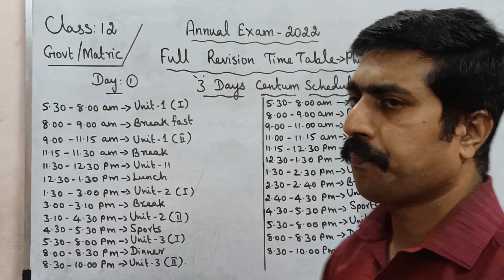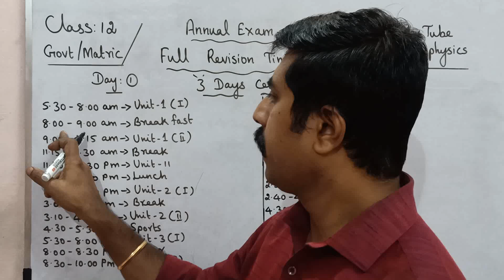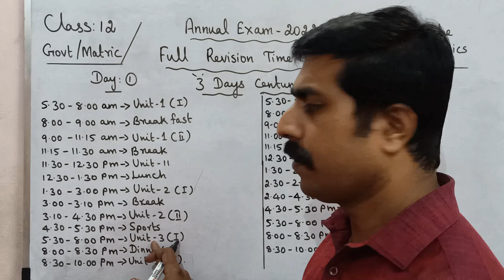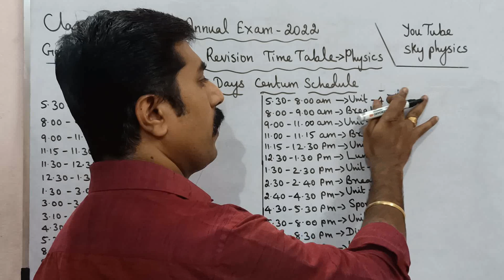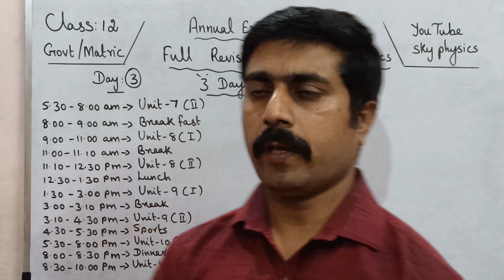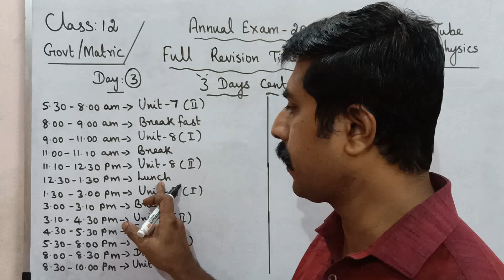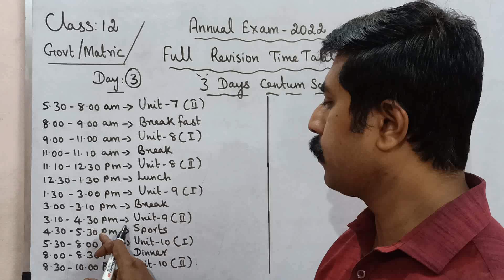Annual Exam 2022|3 Days centum schedule|12 Physics|Full revision time table|sky physics